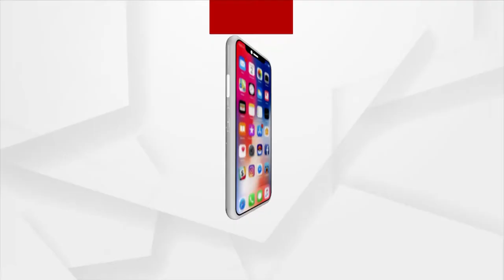ବଢୁଛି ମଣ୍ଡି ଯନ୍ତ୍ରଣା, ଥମୁନି ଚାଷୀର ଦୁର୍ଦ୍ଦଶା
କାନ୍ଦୁଛି ଚାଷୀ। କେଉଁଠି ଟୋକନ ଟେନସନ ତ କେଉଁଠି କଟନୀ ଛଟନୀର ଶିକାର ହେଉଛି ଚାଷୀ। ଅନ୍ୟ କେଉଁଠି ଅଦିନିଆ ବର୍ଷାରେ ଉଜୁଡି ଯାଇଛି ଚାଷୀର ପରିଶ୍ରମ। ରାଜ୍ୟର ବିଭିନ୍ନ ସ୍ଥାନରୁ ଆସିଲା ସମାନ ଦୃଶ୍ୟ। କେବେ ଦୂର ହେବ ଚାଷୀର ଦୁଃଖ ତାହା ଏବେ ବଡ ପ୍ରଶ୍ନ।